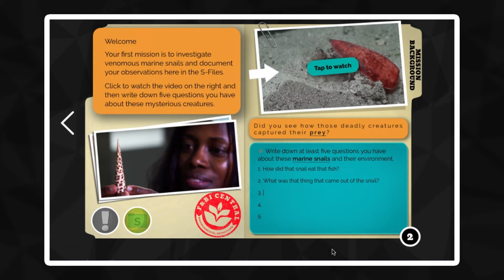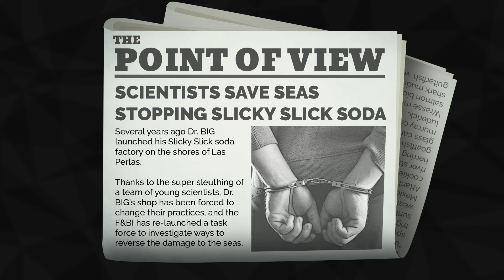BioDive- Next Generation Science Standards aligned science curriculum supplement!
Get lost in the underwater world of BioDive!

With immersive dual virtual reality and digital experience, 6th -8th grade players become marine biologists and investigate the ecosystem of venomous marine snails. Middle school students will observe, discover, and hypothesize about the factors at play in marine biodiversity.

Concepts taught: Nature, Ecosystems, Marine Biology, Scientific Investigation, Producers/Consumers, Conservation, Energy Pyramid

Take a look at the teacher guides for more details about setting up and the concepts taught.

4 virtual reality experiences- The virtual reality can also be accessed as WebVR on any web-enabled device.
20 pages in digital science journal
Educator dashboard to monitor progress and provide feedback